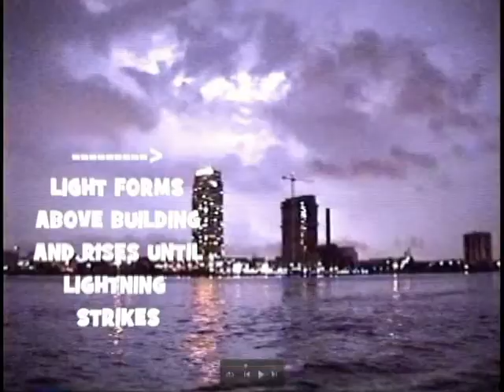UFO @ Brooklyn NY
strange light appears above building then rises until lightning strikes
*beat by Purple Dialect